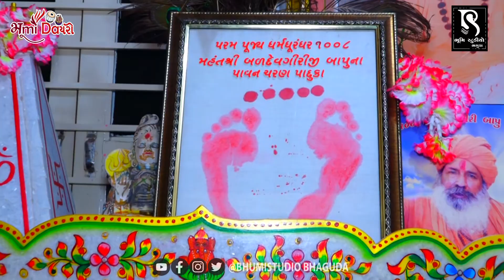ભગત ના ભજન - Juna Desi Bhajan | Gujarati Prachin Bhajano | Shekhpur ( Vad ) Live Dayro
Sound :- Swastik Sound Balva
Place :- Shekhpur ( Vadnagar )
Lable/Copyright :- BhumiStudio Bhaguda

✴ LED Screen
✴ 4K Drone Camera
✴ Crane (Jimi)
✴ 4K & HD Camera
✴ DSLR Camera
✴ HD Live Setup
✴ LED Screen